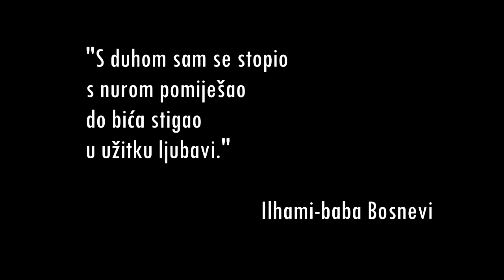Izet Mustafić - "Nur" ft. Idriz Hasanović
Album : Hakk (2019)

Sva autorska prava zaštićena. Zabranjena upotreba materijala, kao i reupload na druge kanale !